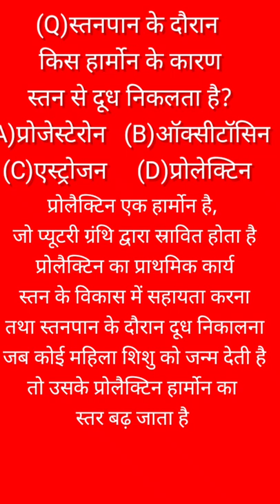human body harmon#harmon#||short#knowledge of harmon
knowledge of human body harmon#harmon#shorts